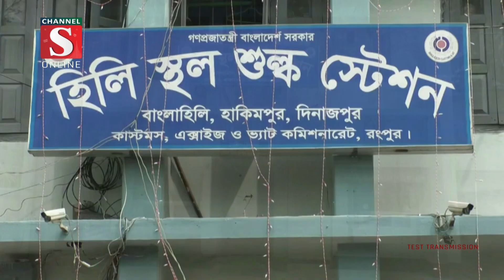হিলি স্থলবন্দরে আটকে থাকা ভারতীয় ট্রাক থেকে চাল খালাস শুরু | Channel S News | Channel S 2022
চাল আমদানিতে শুল্ক কমানোর পর দিনাজপুরের হিলি স্থলবন্দরে আটকে থাকা ভারতীয় ট্রাক থেকে চাল খালাস শুরু করেছেন আমদানিকারকরা। মঙ্গলবার দুপুর থেকে চাল খালাস শুরু হয়

1: Ajker Desh Jure News :
2: Channel S Rater Songbad News :